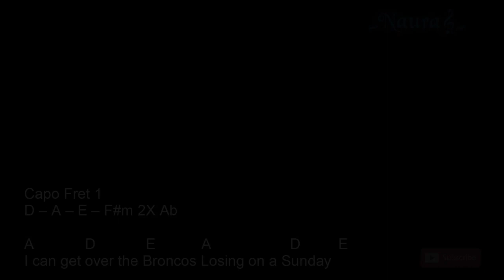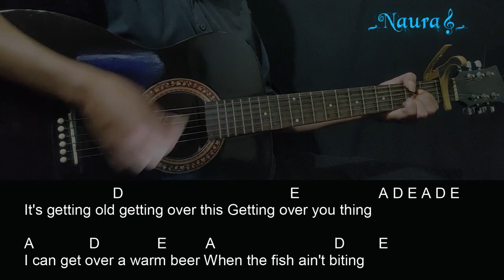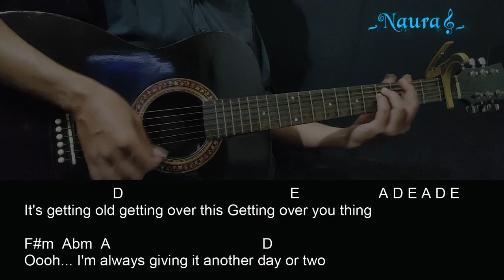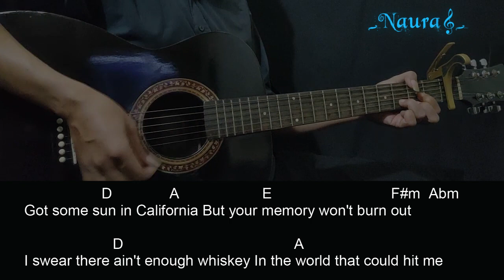Sophia Scott, Zack Dyer - Getting Over You Thing Guitar Chords Lyrics